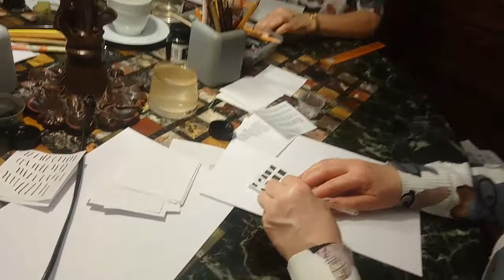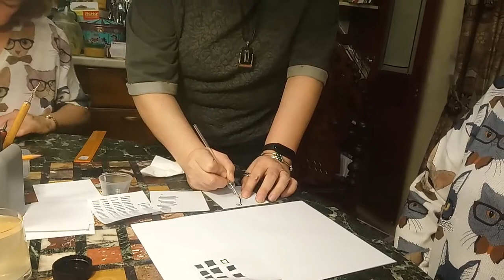Творчество. Мир внутри. Графика, как инструмент к самопознанию